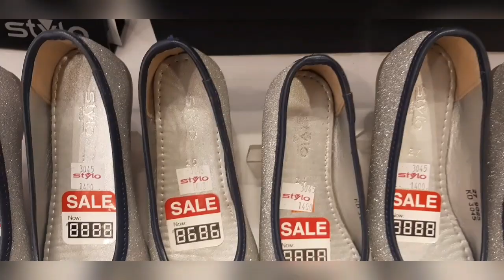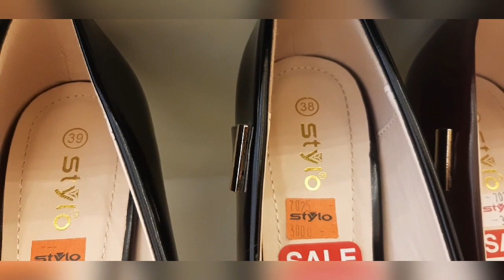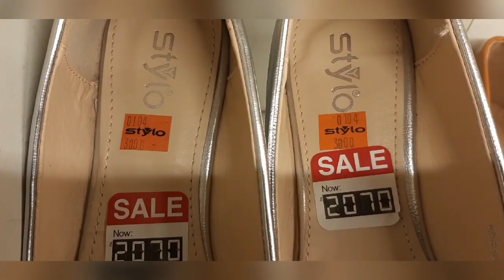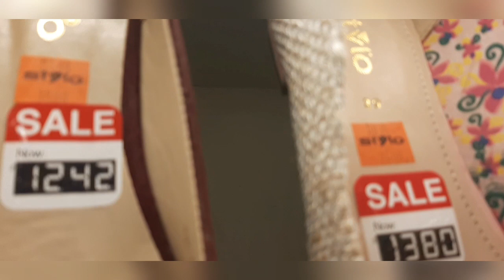Stylo winter&summer collection sale 2020/51%off shoes,begs&jewellery collection (Pakistani mom)